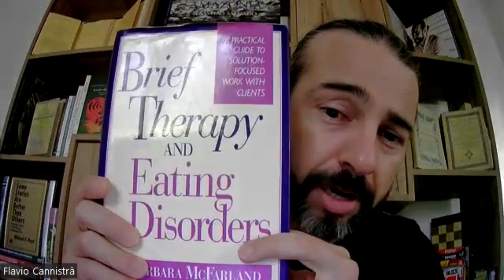Anoressia e Bulimia: la seconda seduta e le successive .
"Flavio Cannistrà - Terapie Brevi" è il primo canale per psicologi dedicato alle Terapie Brevi.

PODCAST
ISTITUTO ICNOS
TERAPIA A SEDUTA SINGOLA
TERAPIA BREVE CENTRATA SULLA SOLUZIONE